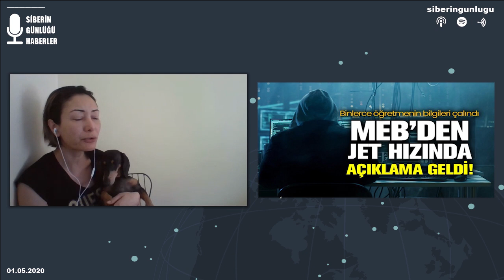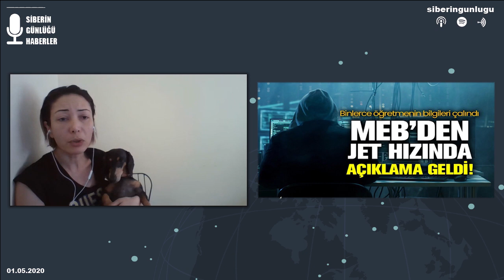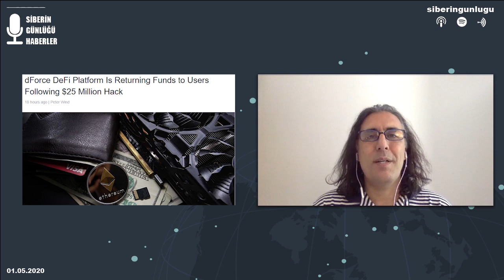#59 "Türk Öğretmenlere Acı Haber, 25 Milyon Doları Cebinden Ödedi"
Bu hafta Türk öğretmenlerin kişisel verilerinin sızmasını ve hacklenen Dforce'un kullanıcılarının kaybını kendi karşılaması üzerine konuştuk. Keyifli dinlemeler.